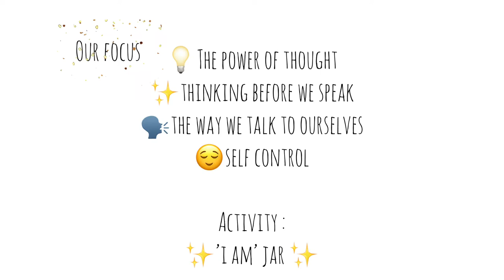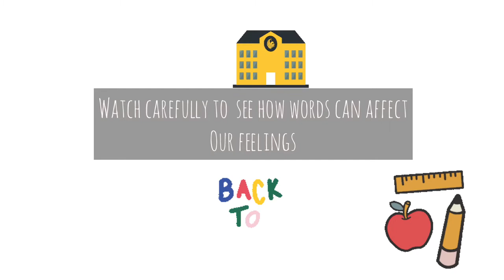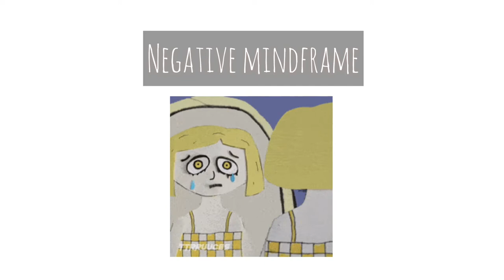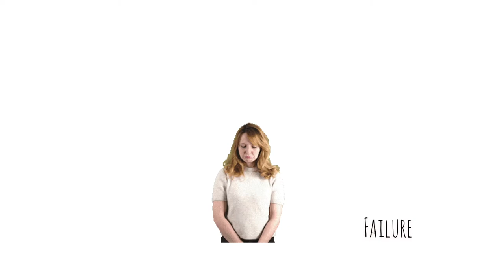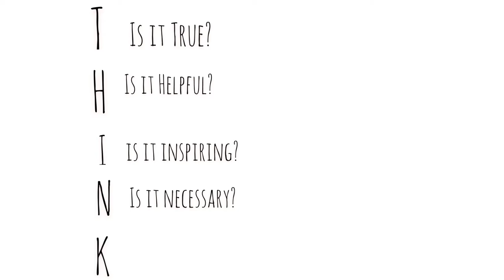Think before you speak- Mindfulness for Children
Children's Educational video on Mental health, and the impact of negative words.

Musician: Philip E Morris